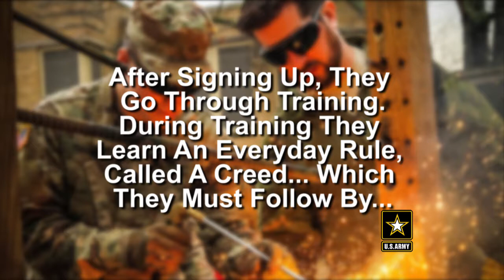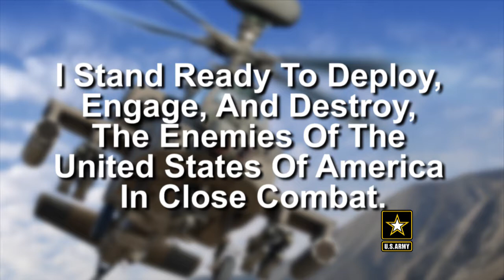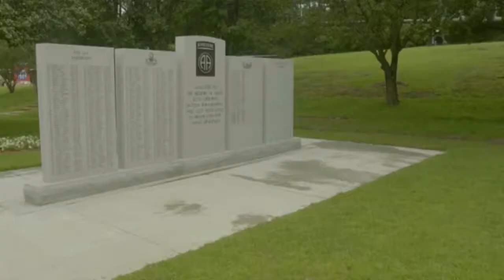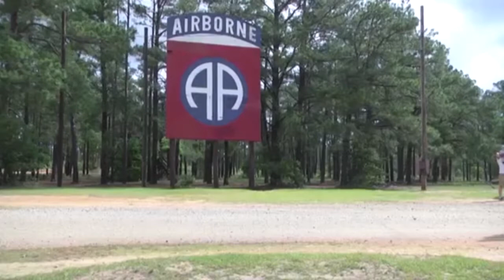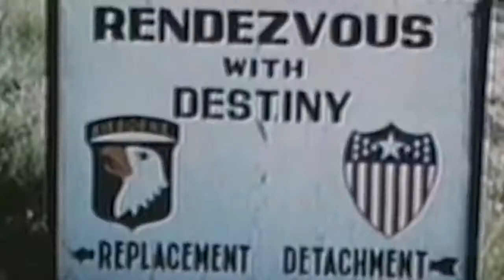Soldier's Life - Episode 9 Airborne!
Join SFC Warrick as he talks to SGT Santiago Bermudez about his experiences at Airborne School and what it means to be a Paratrooper!